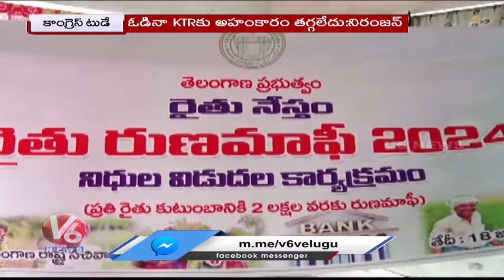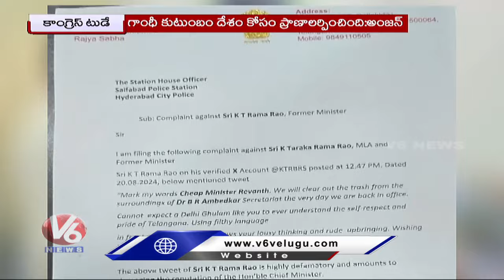Jagga Reddy Slams KTR Over Rajiv Statue Controversy | Mynampally Serious Comments On BRS | V6 News